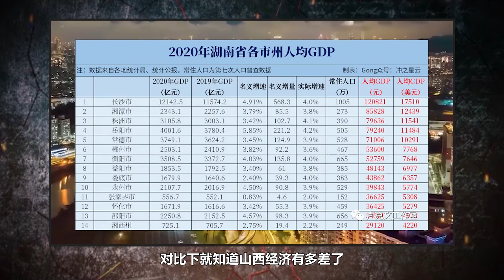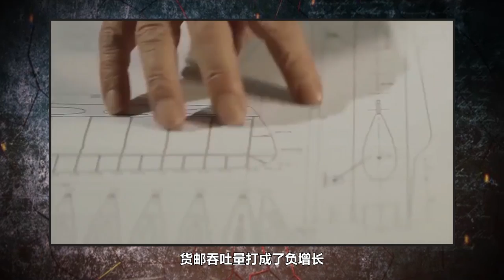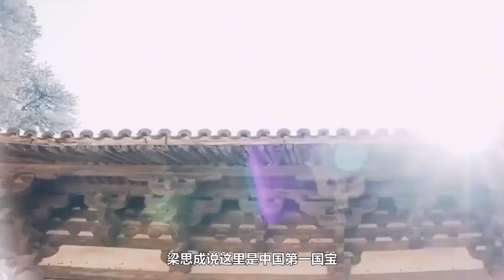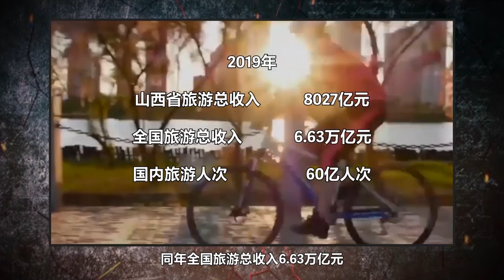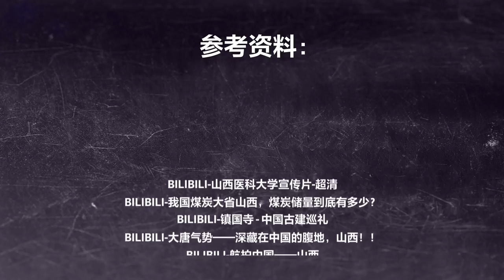山西怎么办（三）：产业转型正当时，山西如何搭上发展的快车？【卢克文工作室】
每个省，有每个省的宿命。

2020年中国各省GDP排名出来之后，广东与江苏眼见和其他各省拉开了距离，两位土豪相视一笑，点了点头，江西知道自己努把力还能再上一个身位，不由望着陕西搓了搓手，但他也知道，全国14名这个位置，已经快到自己宿命的极限;湖南湖北福建数据相差毫厘，便各自留了心，互相看了眼，攥紧了小拳头;只有过去的大户山西省，倒吸了一口凉气。

和2019年一样，山西只以1.76万亿GDP排在全国第21名，更不堪的是，2018年时，山西GDP1.68万亿，比内蒙古的1.72万亿还弱，三年过去了，从1.68万亿仅仅增长到1.76万亿，几乎没怎么动过，山西经济，好像一潭死水一般。人均GDP就更惨了，2020年山西3700万人，人均仅47334元，排在全国倒数第五，只比甘肃、黑龙江、广西、吉林强一点，连大家印象中的传统穷省，青海和贵州都不如。在我们印象中，山西当代只剩煤老板这个固有标签，要是再往上翻几千年，在中华民族的历史上山西却一直很有存在感，算是历史强省之一，我们常说江西衰落，但江西好歹还能维持在中游，和江西一对比，山西就不是衰落，是摔得个半身不遂，大家有没有注意到，现在山西省会太原市，几乎在全国新闻媒体上找不到任何踪迹，好像从这个世界消失了一样，完全引起不了任何人的注意。
那么，山西到底为什么变得这么穷?

而这么穷的山西，还有没有得救?

我们先大致理一理山西省的历史，因为知道个人从哪里来，才知道他会往哪儿去。按我写各省的习惯，太久远的事情咱们大概捋一捋就行，几千年前的事拿出来细聊没什么意思，知道个主线就行，主要讲下近代和当代的事情。在开始讲述历史前，我们先要看一下山西的地形图，只有对着地形图开讲，历史才会豁然开朗。

大家看山西的地形，东边是太行山脉、搭配五台山，西边主要是吕梁山脉、搭配云中山、管涔山，北边有恒山、南边有中条山，只有中间有一条平整的通道，散落着各个小盆地适合人类生活，山地丘陵占全省的80%，有没有发现这个地形和我们讲过的江西省比较像?一样的两侧是山，中间住人。
江西地形图，山西和江西的地形相似，但江西的平原空间更大，生存空间也更大。这种磕磕绊绊的地形一看就易守难攻，不像平原地区那样可以一波流推掉，所以闹革命才会上江西井冈山，守得住嘛。山西比江西要特殊一些，江西算是江南区域，邻居都是有钱人，而山西头顶着一片大
草原(原意，不是比喻)，他得防止北方的游牧民族从内蒙古冲下来打他，所以山西打小生下来就比江西要生猛很多，刚学会走路就会砍人。山西比江西的另一个区别，是江西从中间从南向北流过赣江，这条江把整个江西的经济串起来了，算是整个江西的动脉，打通江西南北，也是江西曾经繁荣富裕的一个重要原因，是从广东运货物到江南的必经之地。

而山西省内的河流是破碎的，不像江西赣江那样打通全省，也不像湖南有个洞庭湖汇聚五条大江，加上有大山阻隔，山西省内的交通条件本身就很糟糕了。

江西的主动脉叫赣江，支流叫信江、锦江、湖南的几条大动脉分别叫湘江、资江、沅江、汨罗江，而山西最大的河流叫汾河，一个叫江，一个叫河，根本不在一个档次，其中赣江年泾流量达到了648亿立方米，湘江达到了722亿立方米，而汾河只有可怜的17亿立方米，说明汾河只能走小船，在古代修路成本奇高，水路是最重要廉价的运输方式，没有大河贸易就难搞得起来，山西内省的交通
环境急死个人。不过山西在古代有两个优势，一是气候，是黄河。
气候是属于整个中国北方的，那时北方的气候接近现在的苏杭一带，长江以南则无比湿热，司马迁在《史记》里说江南一带“地卑湿、人早天”，地广人稀，而且到处是湖泊，湖北那时就有好大一片泡在水里，叫“云梦泽”，有九百里大。因为湿热的环境容易滋生出各种寄生虫，动植物腐烂后，蚊子身上会带有大量这种恶性虐原虫，蚊子又喜欢群飞，嗡嗡嗡嗡地像一团黑气，咬着谁谁就容易得疟疾而死，古代哪懂什么寄生虫，就叫瘴毒，那年头瘴毒几乎无解，派去南方的官员死亡率特别高，所以古代常听说某个官员贬到南方去任职，就是领导看你不顺眼，给我死远点的意思。
就是到了现代，你第一次到广东来，也不一定受得了这边的湿热，所以广东才有那个奇苦无比的凉茶，就是调节你身体机能用的，能帮你多续命几天，适应这边的环境。至于市面上卖的王老吉和加多宝凉茶，其实根本不是凉茶了，为了照顾全国人民的口味，跟真正的凉茶不是一回事。
另外黄河也十分重要，大家看上面的第二张图，黄河是将整个山西半包围起来，西部跟陕西的分界线就是黄河，南部跟河南省的分界线也是黄河。有了北方可以活命的气候，生存下来的第二
大要素就是找水源，因为种田需要水，所以大城市几乎都依着江河而建，黄河一带的渭
河平原、汾河平原、伊洛河平原，以及太行山、嵩山东麓先发展起来，这里有部分区域
就属于山西地界，古代中国人在这里种小米(粟)、黄米(黍)，有了稳定的粮食收入，人口开始增加，社会开始繁荣。

小米和黄米主要是古代人吃，这两种作物好养活、不折腾，播种下去不用多照顾，但现
在已经不是我们的主食了，是因为小麦(来自西亚)和水稻(来自湖南)经过不断改良，产量和口感都对他们形成了压制，中央政府一看还是这两种作物好使，便大力推广造成的。
前面主要介绍了山西的地形和自然环境，我们现在知道山西的特点是:有黄河在农业上的优势、省内交通很差、易守难攻、比较生猛。

山西古代的历史就是围绕这四大特征展开山西最早有排面的历史得从春秋五霸的晋国说起，当时的格局主要是晋楚对攻，整体上是晋压着楚打，齐燕秦巴蜀越什么的在一旁当啦啦队，晋献公在位时，为了夺权用力过猛，把晋国公族的诸公子杀了个干净，后面晋国各君主都是孤军作战，只能重用高级打工人卿族势力，这些卿族之间又竞争发育，互相吞食，最后形成赵、魏、韩、智四个士
大夫家族，智家后面于公元前453年被三家合灭，公元前376年，魏武侯、韩哀侯、赵敬侯索性将晋国瓜分了，形成赵魏韩三国，开启了战国时代。这个晋国大部分在山西，就是山西人构成，
分成三家后还特别能打，尤其赵国名将辈出，既要抗秦，还要打匈奴，练出一身好肌肉，秦统一天下最难啃的硬骨头就是赵国，著名的秦赵长平之战，赵国全军覆没，秦也伤亡过半惨胜，重伤没吞下赵，后面秦始皇灭六国，主要就是灭晋留下的赵魏韩和楚，还是春秋时代的两个老扛把子，齐和燕这种国家后面都是顺道灭的。秦汉时山西的主要责任是守卫边疆，处在汉匈前线，卫青、霍去病都是山西临汾人，率军将匈奴打得怀疑人生，霍去病将匈奴从漠
南涤清，立下不世功勋，病逝时年仅24岁，这个年龄还不够现代人读完硕士，是中国历史上难得一见的少年天才。所以说山西人打小就特别能打，咱们能BB就绝不跟山西人动手。
汉末三分天下，魏蜀吴三国交战杀得中国人口锐减，刚好投降的南匈奴和其他民族的胡
人都住在山西北部，曹操就把匈奴五部内迁到了山西中南部填充人口，埋下了严重后
患，后面三国被司马家摘了果子，一统天下成立晋朝，晋朝虚弱不堪，很快发生八王之
乱，接着是五胡乱华(这段历史极黑暗)匈奴、羯族、鲜卑各族都在山西搞事情，最
后鲜卑胜出能在山西无敌，就能在中国北方无敌，鲜卑果然扫平北方，建立了北
魏，建都平城(山西大同)，是山西历史上的巅峰时刻。

历史对北魏的整体评价不错，算一个较开明的王朝，北周、隋、唐创始人都是来自北魏
政治框架下的关陇贵族，自隋唐以后的中国，政治上可算是沿承北魏的。
隋炀帝时，曾任命李渊为山西河东道慰抚大使，从这以后才有了山西这个名字。
唐时政治中心转向了长安，中央舞台对准了陕西、河南两省，山西逐渐衰落，要么主要
干苦力活扛突厥，要么成为地方军阀站草丛隐身、偷袭河南的根据地，五代十国不要脸
的石敬瑭向契丹人献出燕云十六州后，山西地位就更惨了。